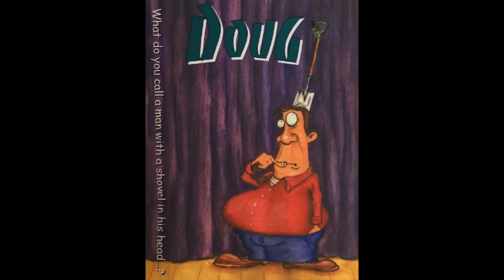Doug - Keeping Up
Doug / Douglas - What Do You Call A Man With A Shovel In His Head...?

Keeping Up
Fish Eyed World
Time To Leave
0891
Incomplete
Boxcar
Twenty Year Itch
Kick Back
Cheers
Drinking Alone

Nathan - Drums / Ross - Guitar / Jamie - Guitar / Phil - Bass / Colin - Vocals